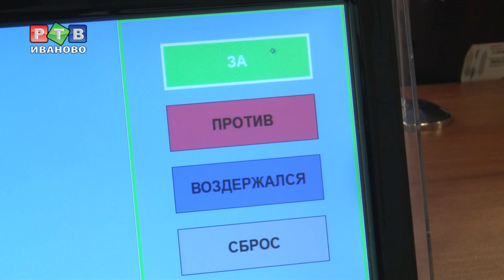На каникулы с тяжелым сердцем